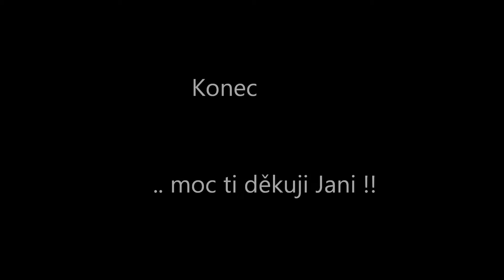Mike na int. ve Zdobíně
Děkujeme trenérce Janě Zemkové. Krásně jsme si zaběhali a Mike předvedl vyrovnané výkony.